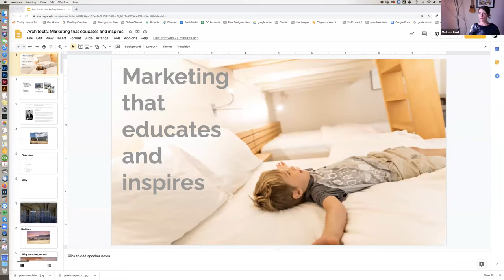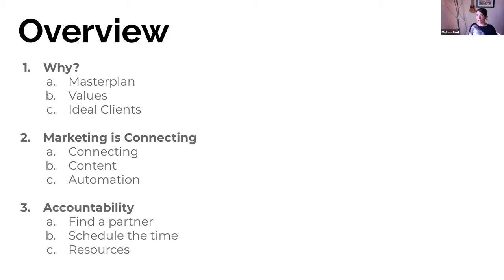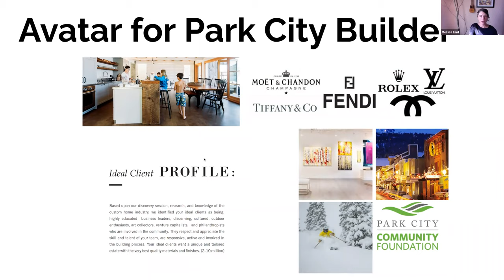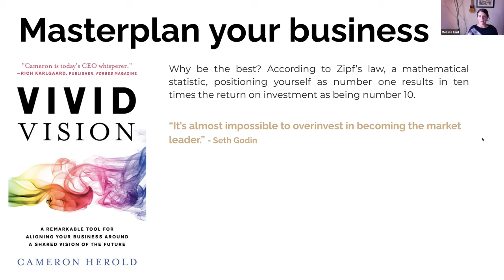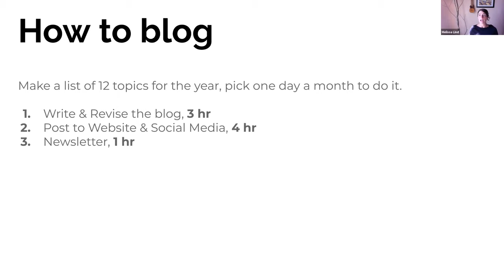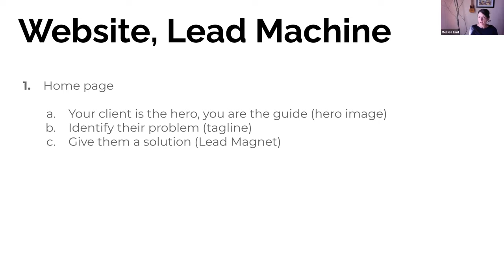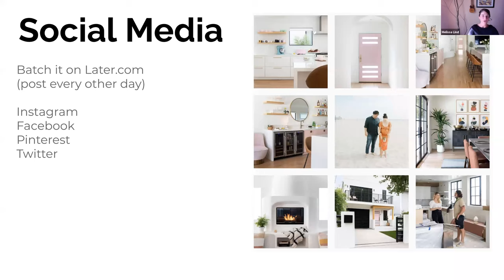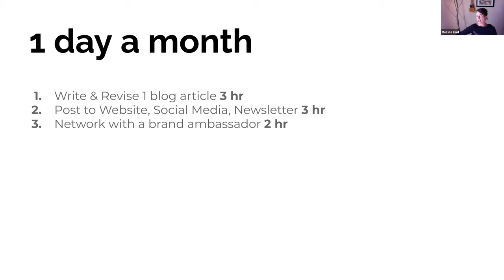Architectural Marketing that Inspires and Educates